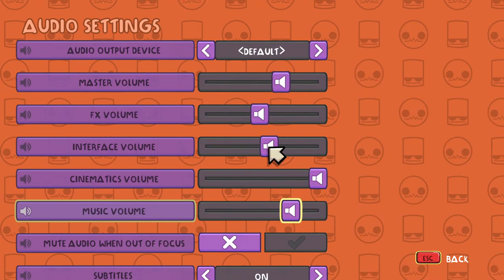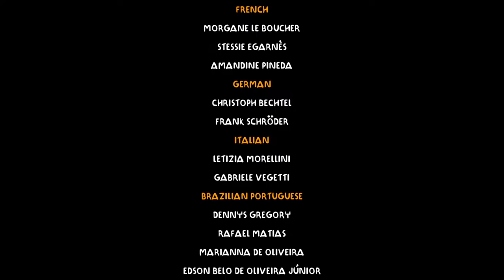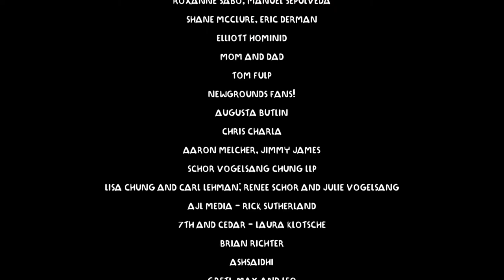Alien Hominid Invasion Install Ball OP?!?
I'm about to Alien Hominid all over the place...